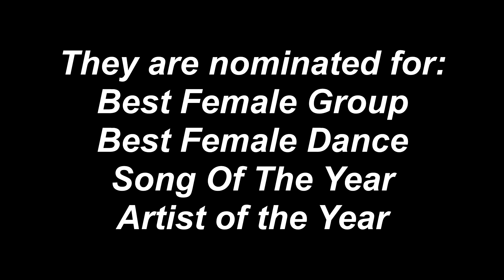171104 Red Velvet vs Mic | 레드벨벳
FANCAM CREDIT: DAFTAENGK